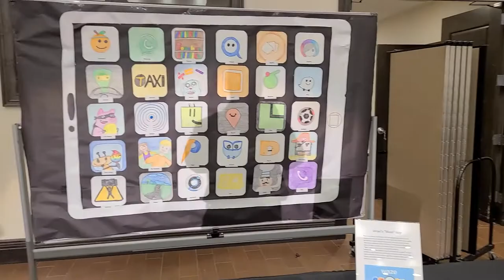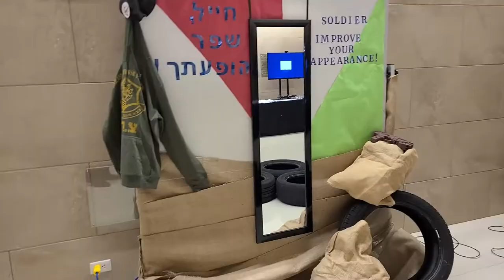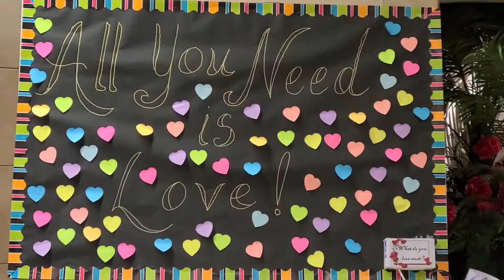Yom Ha'atzmaut Expo 2021-2022